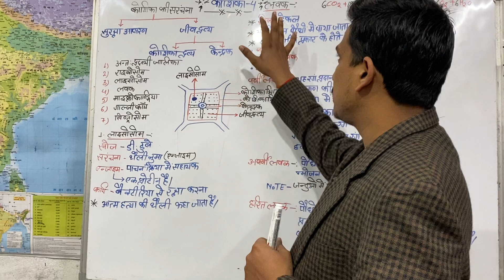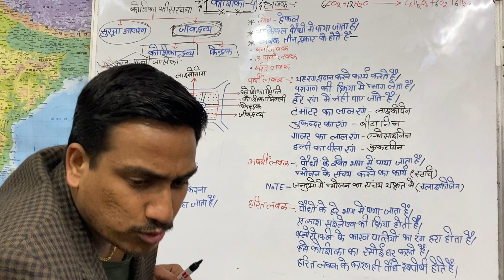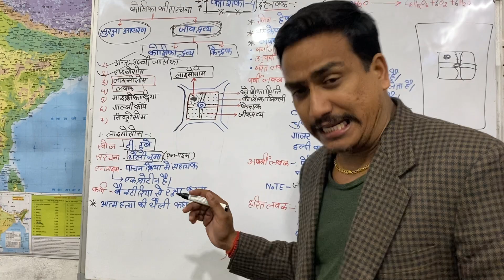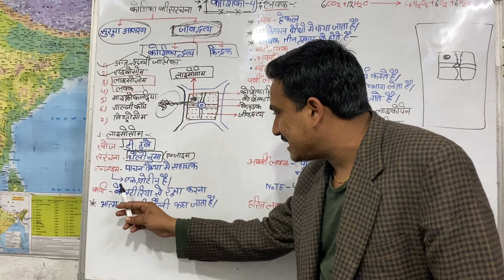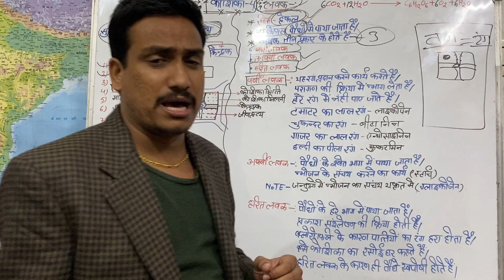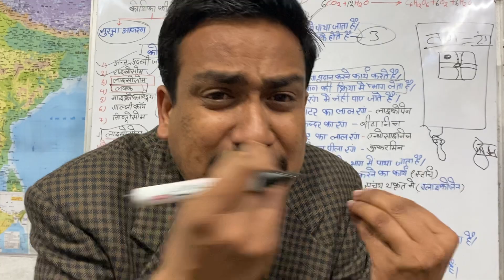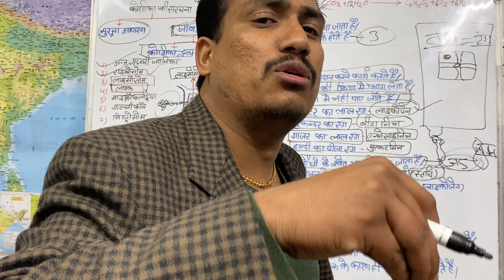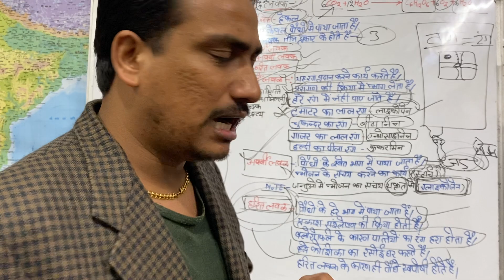मानव कोशिका || Human Cell |PART-4||BIOLOGY | VEERU SIR G. S. CLASSES.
Live से रोजाना जुड़कर आप खुद महसूस करेंगे कि आपके ज्ञान के सागर में बढ़ोत्तरी हो रही है क्योंकि इसमें आपको अपनी आगामी सभी परीक्षा के लिए मिलेगा पूरा अध्ययन।आपकी आगामी UPTET/STET की तैयारी को शानदार करने और बेहतर स्तर तक पहुँचाने के लिए VEERU SIR लेकर आए है  MCQs Special Class तो अंत तक जरूर देखें और परीक्षा रूपी मैदान पर फतेह कीजिए।

Indian constitution and polity
टेलीग्राम चैनल से जुड़ने के लिए लिंक पर क्लिक करे

This video is complete information about international organisation SAARC.

मानव कोशिका || Human Cell |PART-1|